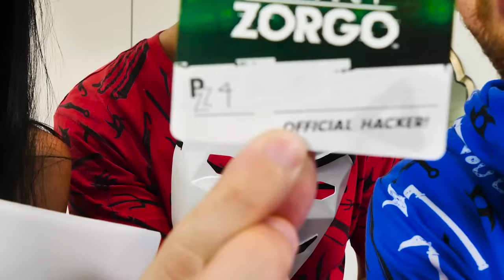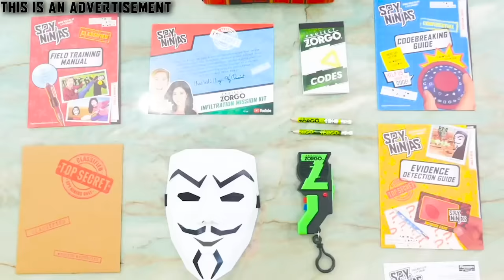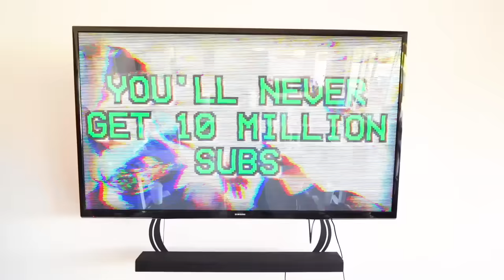WE'RE LOCKED OUT! Vy Defeated In Safe House by Mystery Person with Traps & Funny Pranks Challenge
After Chad Wild Clay made "NEW HACKER MASK In Red Safe Made REGINA DISAPPEAR! Spy Ninjas Mission Kit vs Project Zorgo Battle", Vy Qwaint created "RED SAFES OPEN! Spy Ninjas Trapped in Hacker House vs Extreme Hide & Seek Challenge!", and Daniel uploaded "HACKERS in HELLO NEIGHBOR Game? I Found Red Safe in Hide and Seek Challenge vs Escape Project Zorgo!", we did a 45ft drop test on the red safes to find out what's inside! We revealed that brand new top secret Project Zorgo hacker masks! Regina wore the mask as though she was going in disguise undercover. But instead, she went crazy and ran away! We chased her until she did a disappearing magic trick! Where is her location? After challenging hackers to a Battle Royale we found somebody inside our safe house! Who is it? Is it PZ9 Melvin or a new mysterious person? Did the hackers finally discover the safe house location? We used our Spy Ninja sneaking skills to have Vy use her lock picking skills to get in. But we were attacked by water balloons! We dodged them! Then nerf blasters flew at us. Our house was set up with traps and pranks! Vy even got knocked over by a bucket and then got a pizza face prank. We hacked the new hacker masks to see a live stream security camera of Regina at the black pyramid. She's trying to get to the top! Is that where the leader is? We are so close to defeating Project Zorgo but we need to capture this prankster!